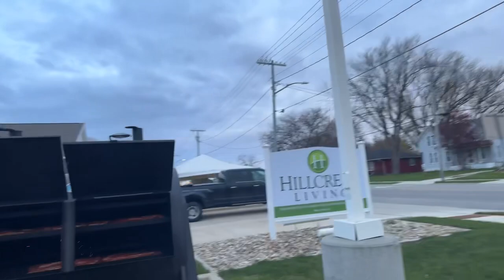74 slab baby back ribs on the Rotisserie smoker